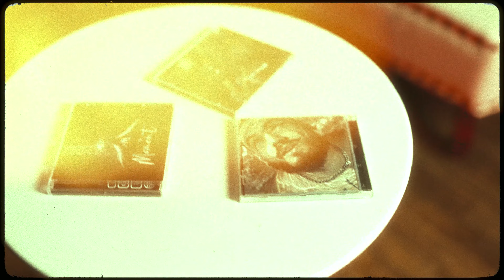T-Jay & Deasus - FILM (official music video)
Official music video by T-Jay & Deasus FILM 🎞🎥🎬

S radostí vám představujeme videoklip k tracku FILM 🎞🎥🎬 Naše 1. společné album, na kterém jsme pracovali více než rok, je konečně venku 🙏 Děkujeme za dosavadní podporu a věříme, že si album užijete stejně, jako my 🤘 Budeme rádi, když nás podpoříte koupí alba, merche, odběrěm, likem nebo třeba komentem 🤜🤛

🎤 Text/Rap - T-Jay

🎹 Prod. by Deasus